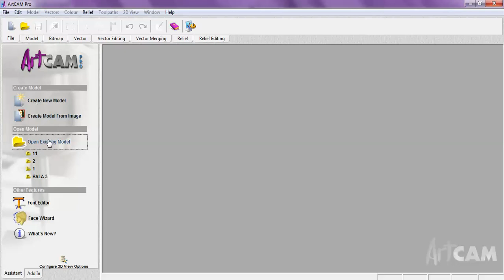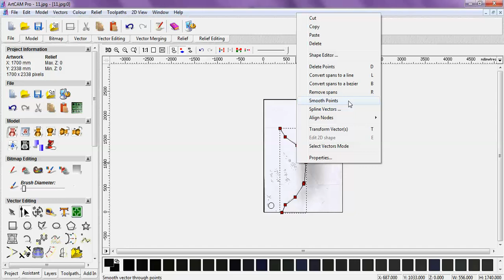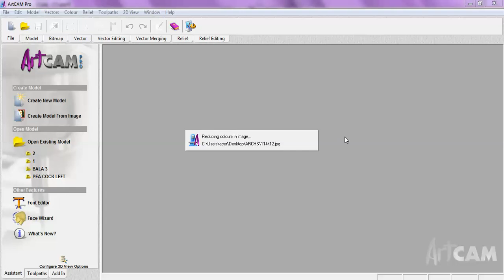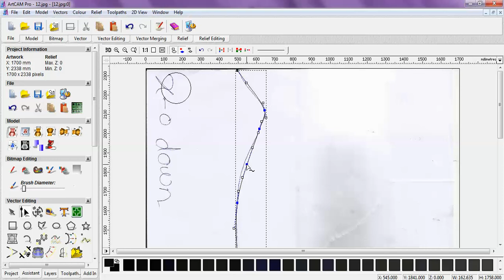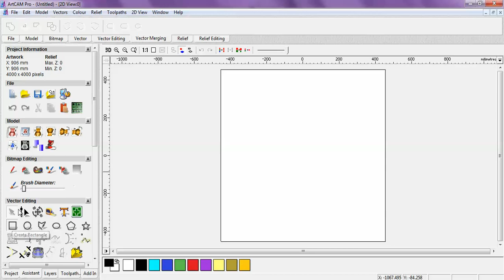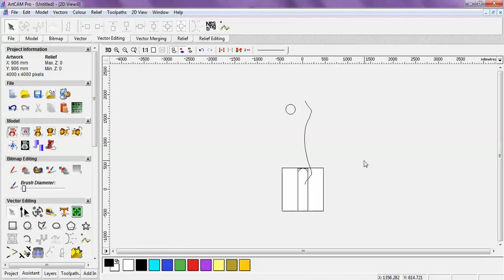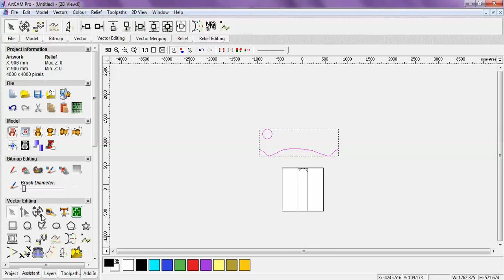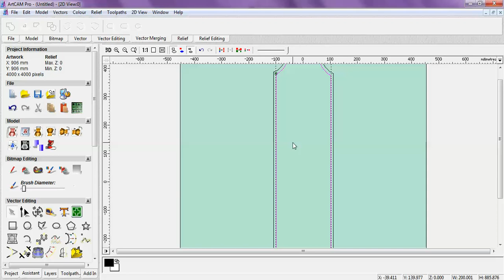ARTCAM Tutorial in Telugu Part 8A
K-Tech CNC  offer the most complete line of carving machine equipment in the market, but we also work with our clients to help take their business and their production process to new levels.

Do like our page to get daily updates on carving machine designs.

H no 5 - 1207 & 1184, Sri Durga Sai Hub, Ground floor, Opp to Prajay Mega Polis
Gokul Plots, KPHB, Hyderabad - 500072